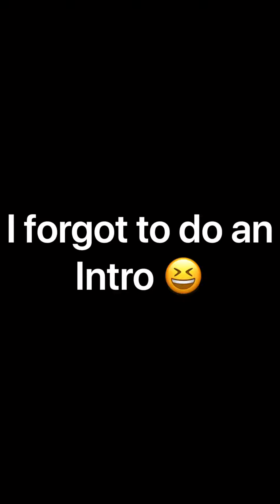Fishy boi 😆 2 🤔